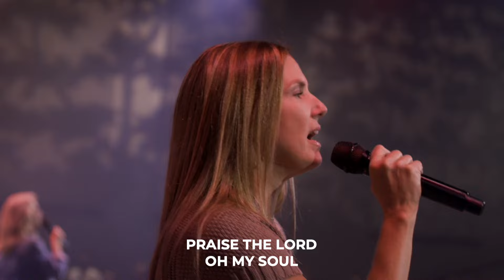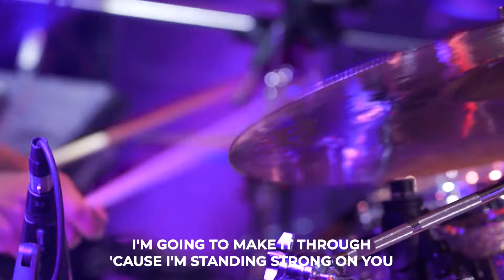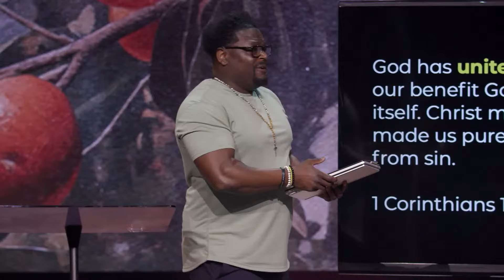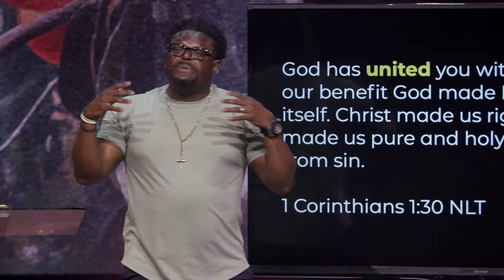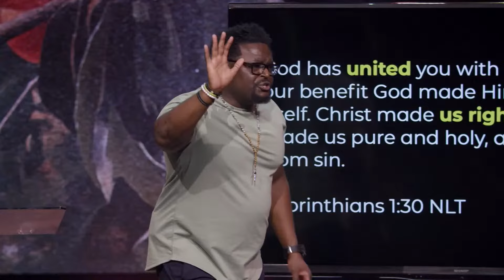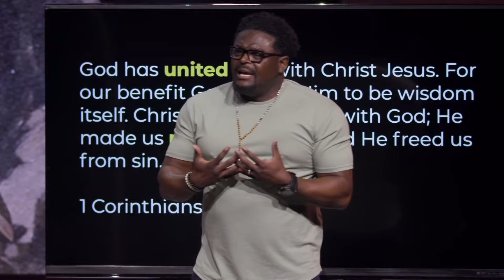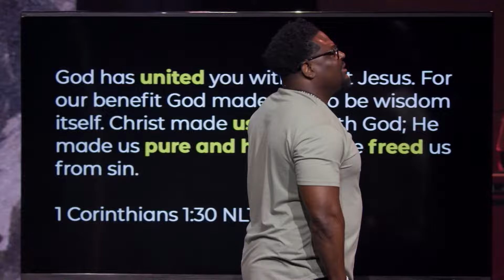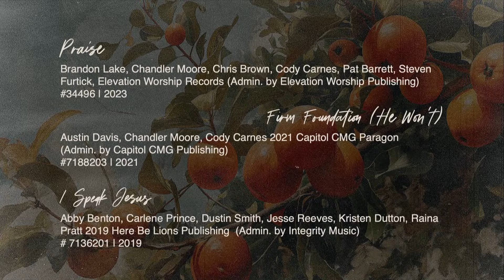Transformation Church | Worshiping (Loving Yourself Correctly) | Pastor Derwin Gray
The way we view ourselves matters. We can either see ourselves through a broken lens or through the lens of God says we are. In today's sermon, we will learn how to grow by loving ourselves correctly (Inward).